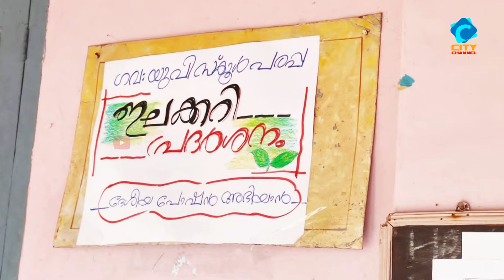മായം കലരാത്ത ഭക്ഷണം. ഇലക്കറി രുചിക്കൂട്ടൊരുക്കി വിദ്യാലയം | CITY CHANNEL | CHERUPUZHA NEWS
മായം കലരാത്ത ഭക്ഷണം. ഇലക്കറി രുചിക്കൂട്ടൊരുക്കി വിദ്യാലയം.